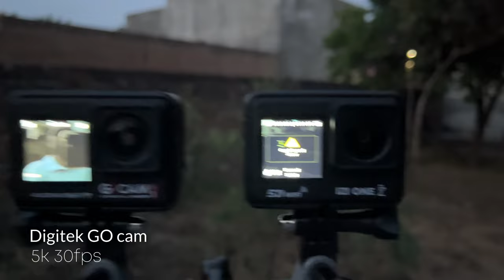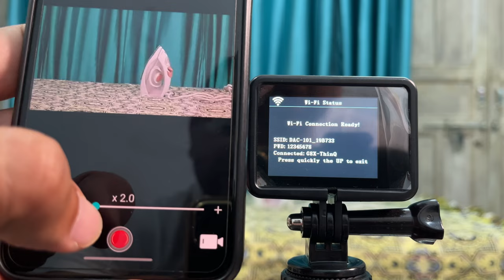👉The BEST Action Camera Under 10000 Revealed -- IZI one vs Digitek GO Cam!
Best Buy Link for Action cameras discussed in this video
5k Action Camera
SJCAM C200 Action Camera 4K
Digitek GoCAM DAC-101 5K
In this video, we compare the IZI One action camera and the Digitek Go cam. We compare their features and see which one is the best action camera available on the market right now.
If you're looking for the best 4k action camera under 10000, the IZI One might be the perfect choice for you. With a waterproof body and a wide range of features, this camera is a great choice for anyone looking for a best budget action camera under 10000 . Alternatively, if you're looking for a budget action camera, the Digitek Go might be a better option for you. With a variety of features and a low price tag, this camera is perfect for people on a budget
If you're in the market for an action camera, then you need to check out this video! We'll compare the IZI One action camera and the Digitek Go cam and find out which is the best option for you. We'll also look at the different features and compare the price ranges to find the best budget action camera available on the market!

Web